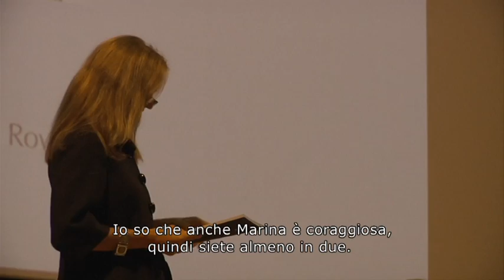Kerry Kennedy e Marina Pisklakova con gli studenti di Padova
Kerry Kennedy e Marina Pisklakova incontrano gli studenti delle scuole superiori di Padova che partecipano al progetto di educazione ai diritti umani "Speak Truth To Power - Coraggio Senza Confini".
Regia e montaggio: Duccio Chiarini

Questo video è stato realizzato grazie al sostegno della Fondazione Cassa di Risparmio di Padova e Rovigo.